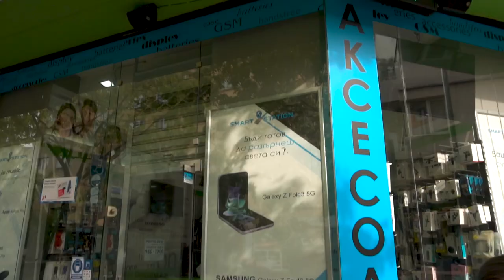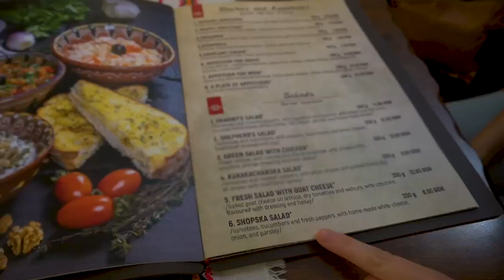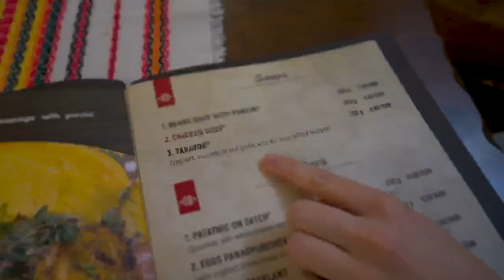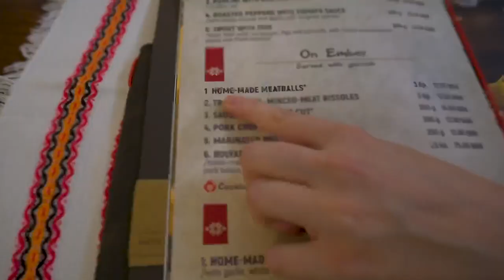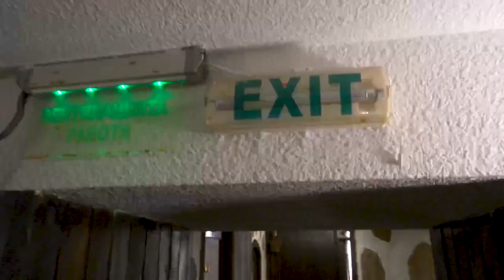FIRST TIME TRYING BULGARIAN FOOD (Sofia Food Tour)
🇧🇬 HOW IS IT ALL SO GOOD!?

We are so excited to try a bunch of different Bulgarian food (and Bulgarian street foods) especially the raved about Shopska salad.
We started our DIY Sofia food tour with a BANG, trying Banitsa at one of the most recommended bakeries in Sofia. It wasn't a surprise they were amazing, what was a surprise is which one we like the best!
We then unfortunately had a not so good time at a local favourite cafe before the day really rallied and we had a few traditional Bulgarian foods at Izbata tavern!

I think we nailed the Bulgarian food tour!

Chapters:
00:00 - Intro to Sofia food tour
01:22 - Traditional Banitsa
05:05 - Sofia central park
07:01 - Mekitsa and Coffee
10:32 - Izbata Tavern